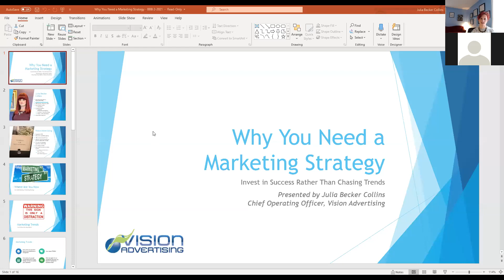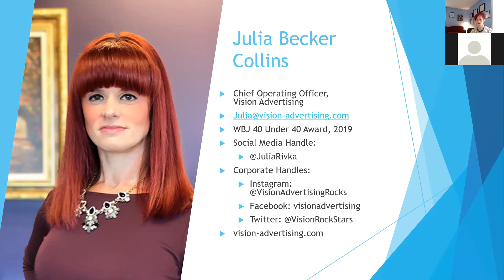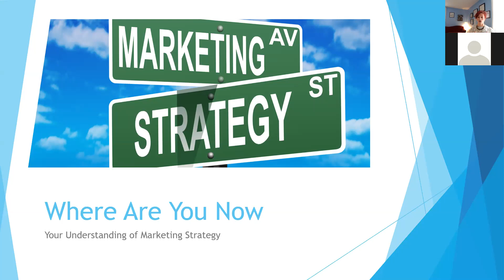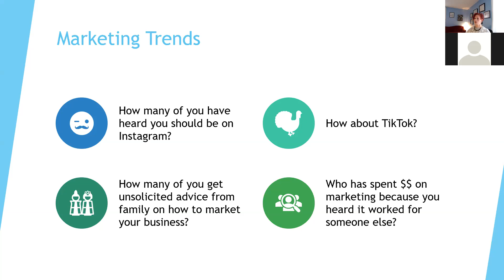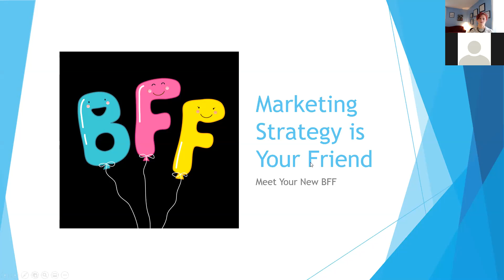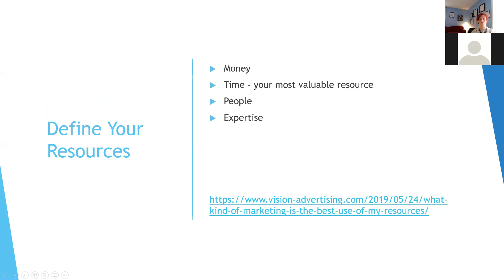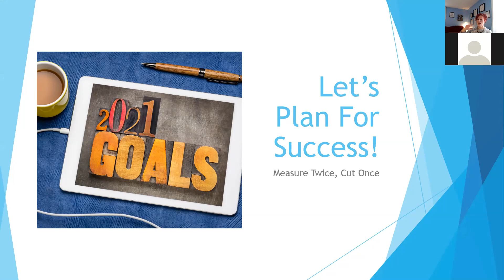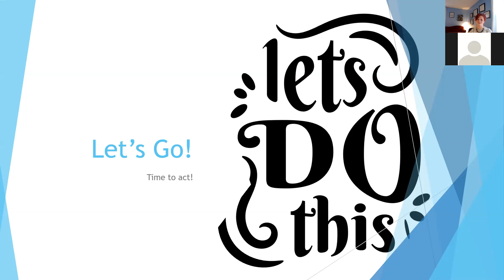BBB® Webinar: Why You Need a Marketing Strategy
Feel like you’re spinning your wheels with marketing? Don’t know what to do or when to do it? Feel pressured to try the new hot thing because someone somewhere told you to? When you tally it up, how much energy and time have you wasted on marketing that didn’t work? Don’t rely on spaghetti marketing to throw things at the wall and see what sticks. Invest in your success by taking the time to craft a real marketing strategy based on your goals.